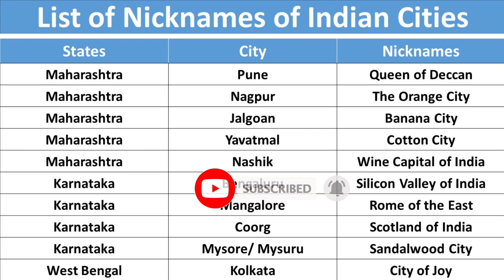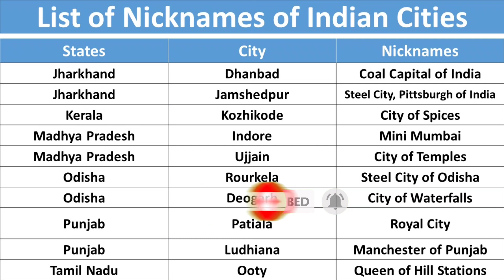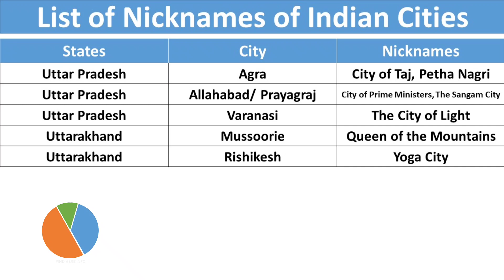indian city and their nicknames || list of nicknames of indian Cities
nicknames of indian cities,
indian cities and their nicknames,
nicknames of indian states and cities,
indian cities,
list of cities in india by nicknames,
cities and their nicknames,
indian cities and their nickname,
cities and their nicknames in india,
nicknames of indian states,
nickname of indian cities,
nicknames of cities in india,
indian cities & nicknames,
nicknames of indian cities pdf,
indian city and their nicknames,

indian states and their nicknames